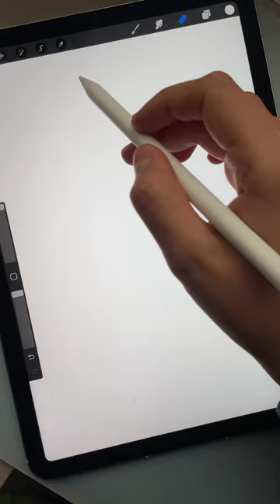shots artist буднихудожника монеточка показываю